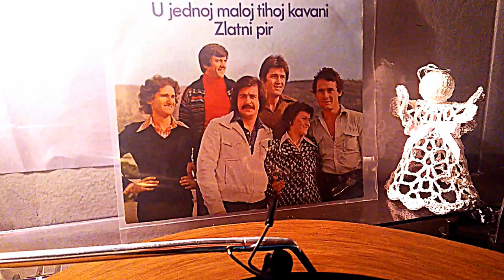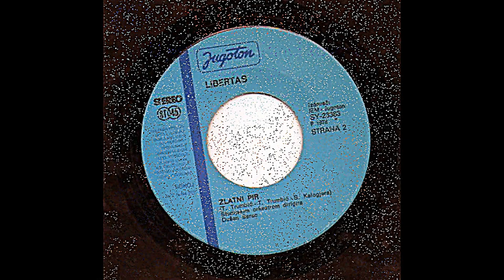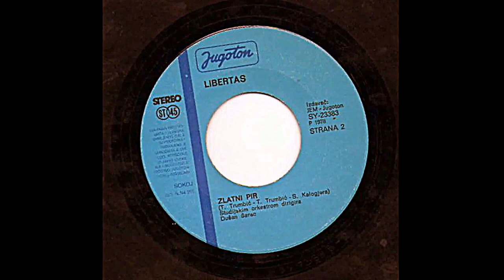Libertas – U Jednoj Maloj Tihoj Kavani *1978* /// *vinyl*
Label:
Jugoton ‎– SY 23383
Format:
Vinyl, 7", Single
Country:
Yugoslavia
Released:
1978
Genre:
Pop
Style:
Vocal

PROMOTION ONLY!